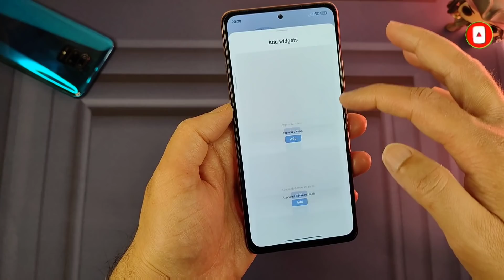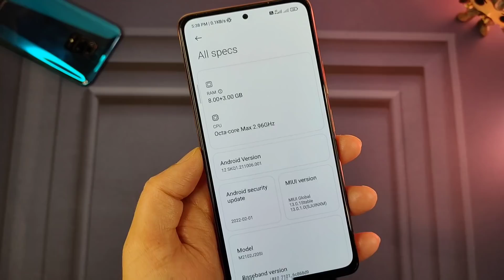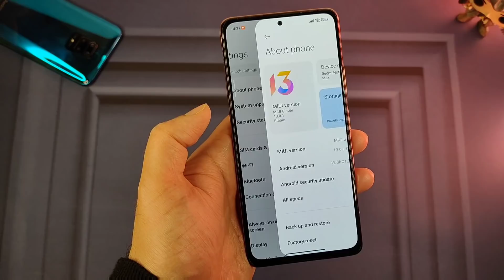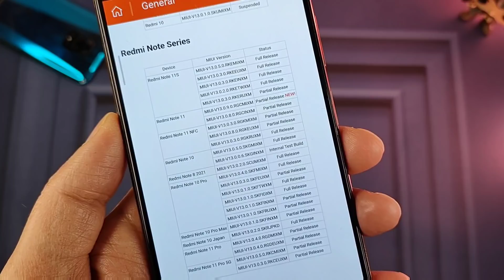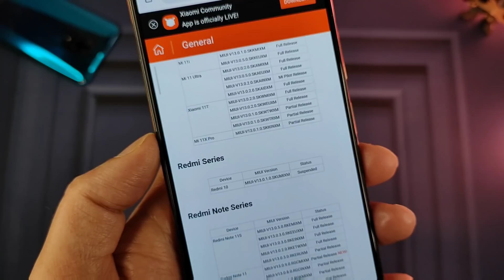MIUI 13 INDIA UPDATE REDMI NOTE 10/10 PRO/ 10 PRO MAX | MIUI 13 REDMI 10 PRIME, MIUI 13 POCO X3 PRO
MIUI 13 INDIA OFFICIAL STABLE UPDATE  ROLLOUT STARTED | MIUI 13 + ANDROID 12 INDIA STABLE UPDATE

1, redmi note 10 miui 13
2, Redmi note 10 android 12
3, redmi note 10 pro miui 13
4, redmi note 10 pro Android 12
5, redmi note 10 pro max miui 13
6, redmi note 10 pro miui android 12
7, redmi 10 prime miui 13
8, redmi 10 prime android 12
9, mi 10 miui 13
10, mi 10 android 12
11, mi 10t miui 13
12, mi 10t android 12
13, mi 10t pro miui 13
14, mi 10t pro android 12
15, Poco x3 pro Android 12
16, Poco x3 pro miui 13